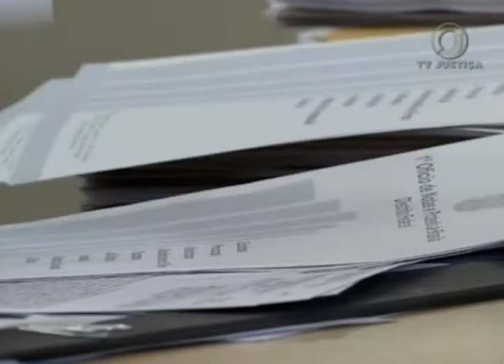Jornal da Justiça 2ª Edição - Vendas Internet (25/05/2018)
Superior Tribunal de Justiça afasta multa de empresa por atraso na entrega de produtos vendidos pela internet.